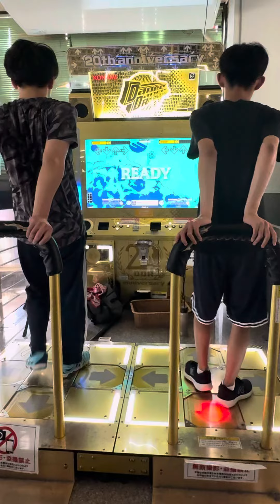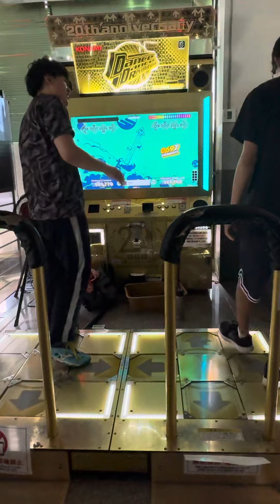[DDR WORLD] harujun - Valanga CSP-18 PFC 999,760 vs RINBO-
harujun got PFC on Valanga Challenge Single!!